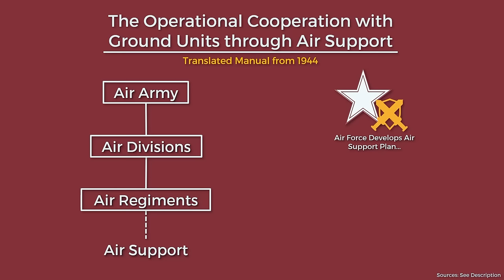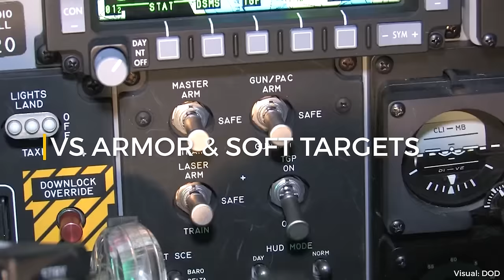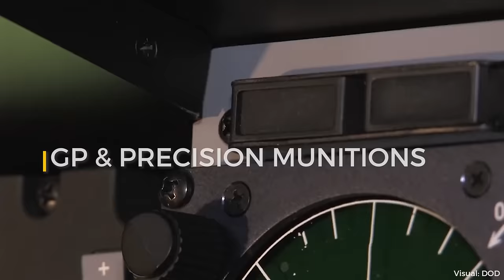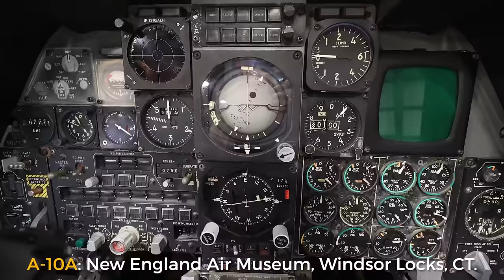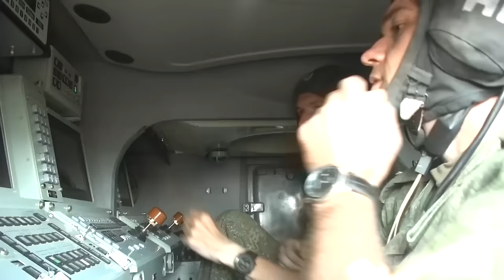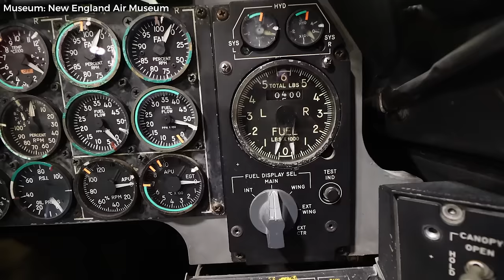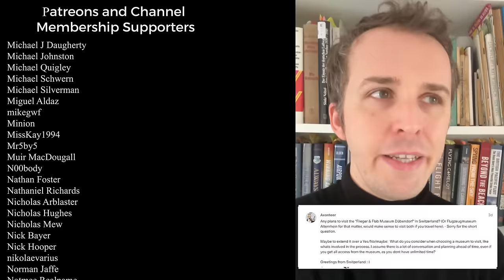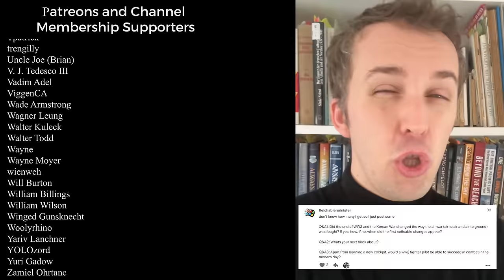A-10 Warthog: Retire or Upgrade the BRRRT? - Future of A-10C Thunderbolt II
The A-10 „Warthog“ Thunderbolt II is slotted for retirement by 2030. What was the overall state of the debate and what may we expect to see from the Hawg until then?

- Sources -
USAF A-10C Thunderbolt II pilots practise MALD employment mission, Air Force Technology, 2022.

Bell, Trevor (2022) 66th WPS further modernizes A-10’s capabilities to sharpen competitive edge, Air Force Command

Jacques, David and Strouble, Dennis (2010) A-10 Thunderbolt II (Warthog) Systems Engineering Case Study, Air Force Center for Systems Engineering

Joint Publication 3-09.3, Close Air Support, 2014/2019

FM 3-0, Operations, Oct. 2022

Hansen, Ralph (2002) The Effectiveness of the A-10 on the Battlefield of 2010

Roza, David (2021) The Air Force tried to kill the A-10 by clipping its wings and starving it of parts, Task & Purpose

Roza, David (2022) Old Air Force A-10 Warthog learns new trick: Covering fire for B-1B bombers
Task & Purpose

Keller, Jared (2023) The beloved A-10 Warthog has a brand new role: bomb truck, Task & Purpose

Losey, Stephen (2023) US Air Force wants to retire all A-10s by 2029, Defense News

Medium, An A-10 Pilot Could Hope to Last Two Weeks Against the Soviets, March 2013

Nasaw, Daniel (2023) Why Is America Still Flying the A-10 Warthog, a Cold War Relic?, Wall Street Journal

Neubeck, Ken (2019) A-10 Thunderbolt II - Fairchild Republic's Warthog at War, Schiffer Publishing Ltd.

Stephen, Rich (1994) "Fairchild A-10: Fighting Warthog" in World Air Power Journal Vol 16, Spring

- Timecodes -
00:00 - A-10 Thunderbolt II
00:47 - Divided Opinions
02:27 - Mighty Wings: A-10 Capabilities
03:57 - No Hawg Zone: A-10 Criticism
06:22 - Upgrades
08:39 - Sponsored Segment
10:29 - Peer-to-Peer Conflict
11:57 - Future is now: A-10 Changes?
13:21 - Bomb Truck
14:00 - Missile Slugger
14:43 - Maritime Patrol
15:21 - Buddy Tanker
16:00 - Strike Support
17:32 - Threat Picture
20:17 - Long Live Hawg